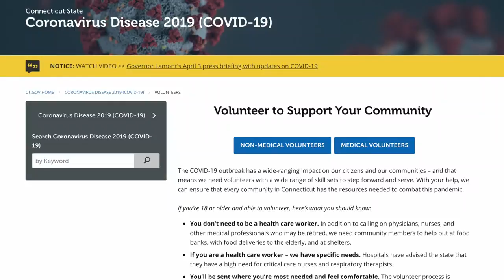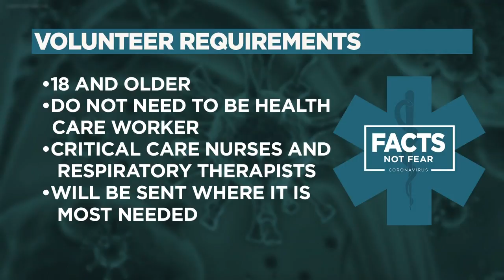Governor Lamont urges volunteers to sign up for roles in their communities to help those impacted by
The governor is seeking people of all skill sets to help with the outbreak by stressing volunteers can be everyday people